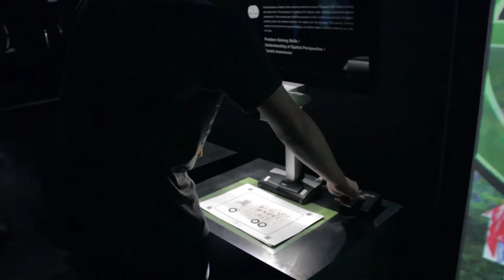Digital Art Installation with the ScanSnap SV600 – TeamLab Field Trip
Regular readers may remember a while ago we shared that “Living Digital Space and Future Parks,” a new exhibit from Pace’s new Art + Technology program and teamLab, was coming to the Bay Area.

Our team was very excited to take a field trip, participate in this one-of-a-kind digital art installation and capture some footage to share with you all.